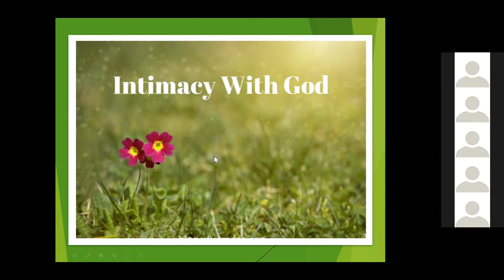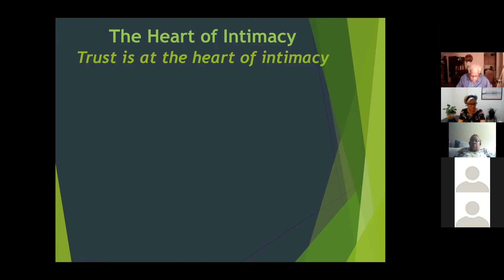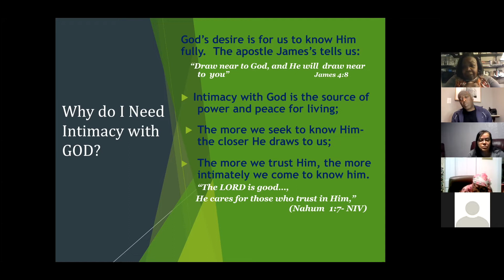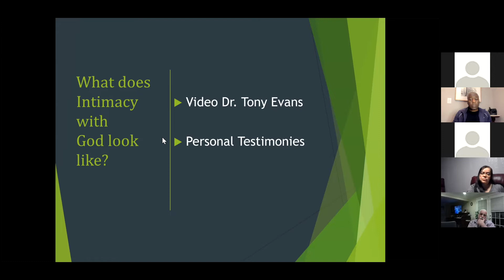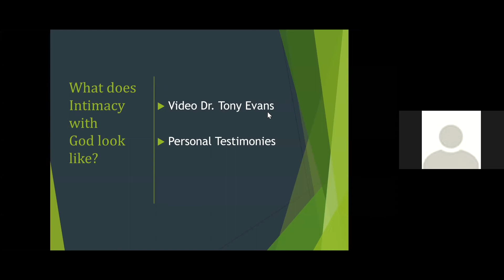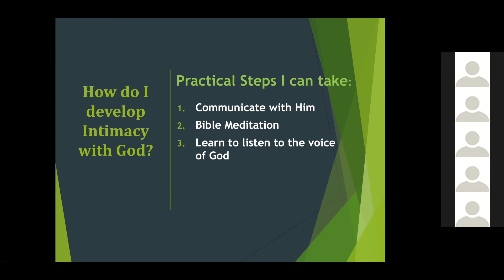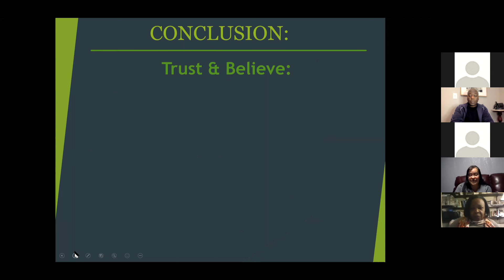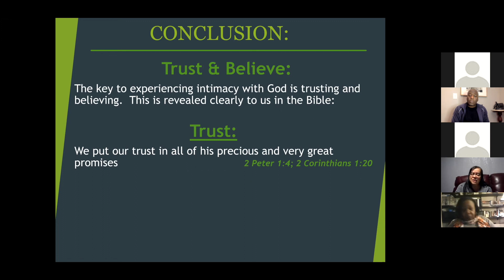"Intimacy with God" Youth Mission of Life Bible Study